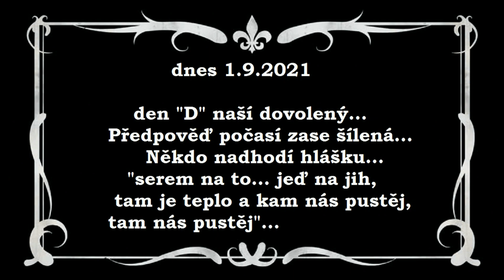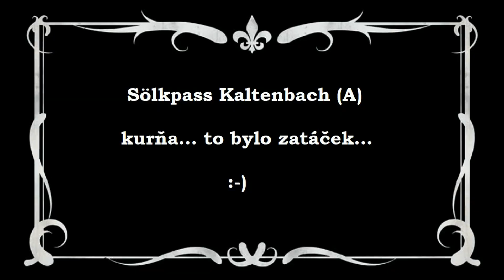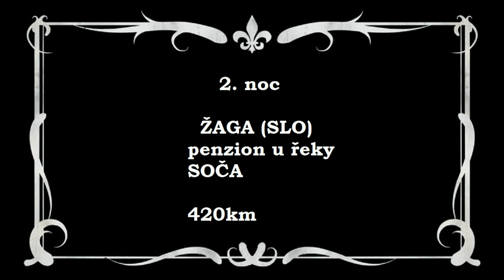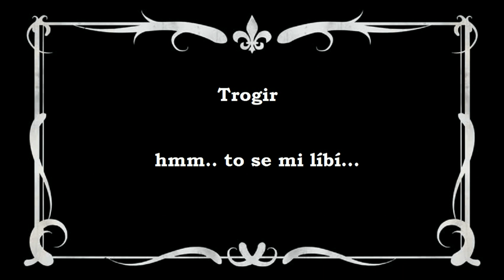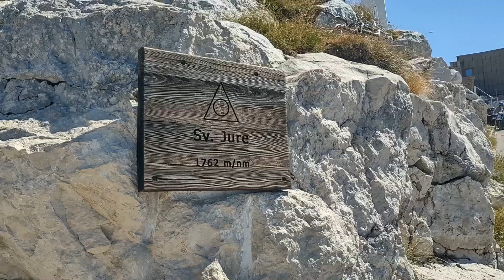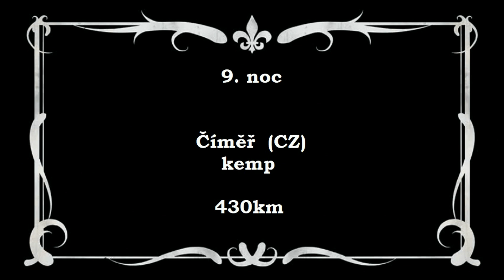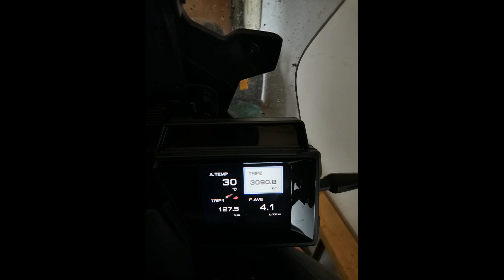Moto pohlednice Chorvatsko 2021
Motorkářský cestopis